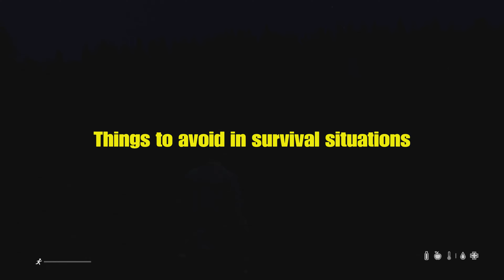Things To AVOID In A Survival Situation! | Dayz Standalone